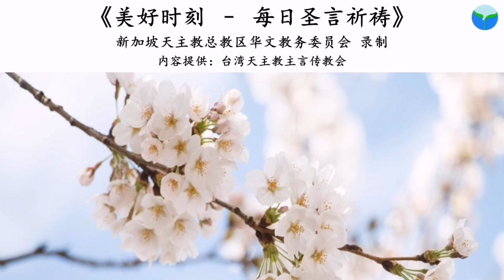《美好时刻 - 每日圣言祈祷》2021年9月15日(点击caption来观看字幕)